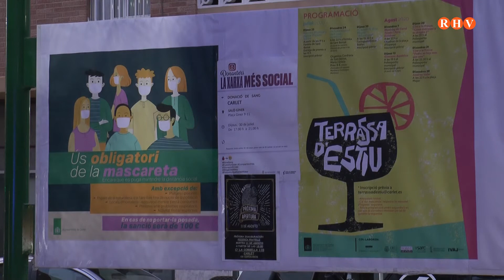Carlet promou les activitats culturals i recreatives a l'aire lliure amb la «Terrassa d'Estiu» "